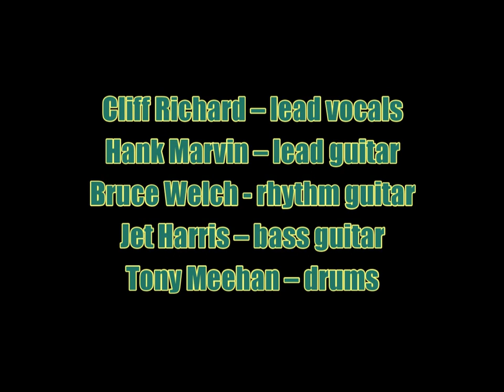Cliff Richard & The Drifters:-'Don't Bug Me Baby' (Milton Allen cover)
From the album:-'Cliff' (April 1959). Recorded 'live' in Studio 2
at EMI Recording Studios (later Abbey Road) in February 1959.